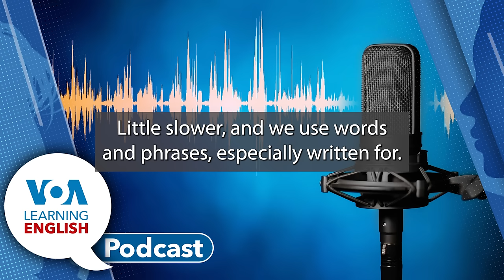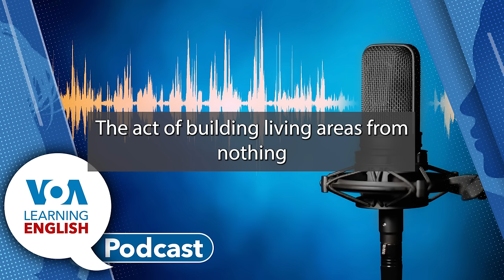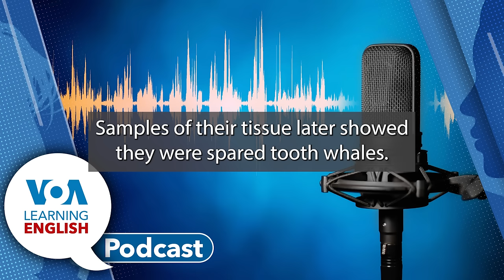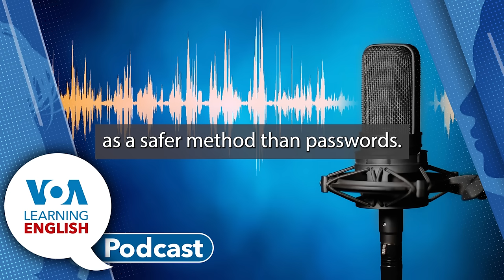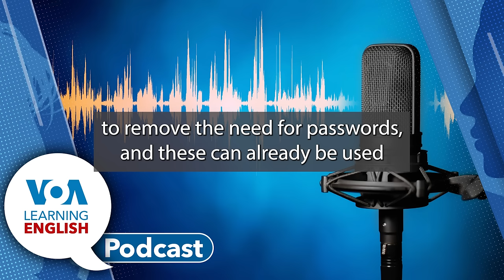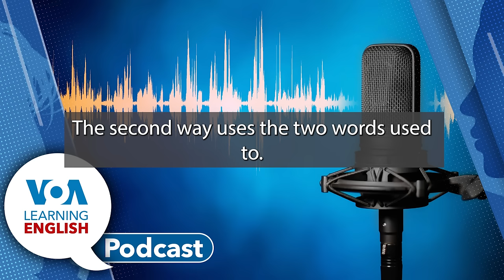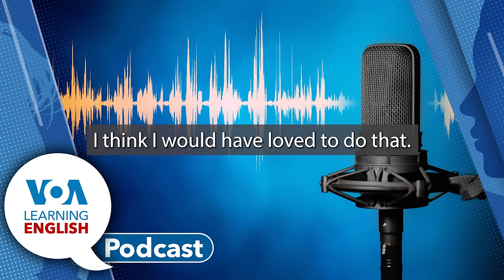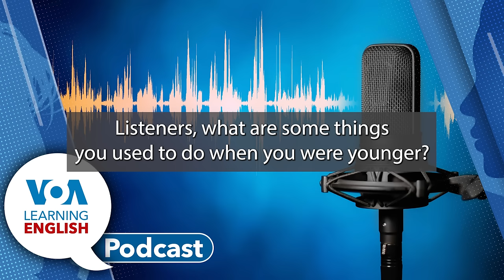Moon cave, Rarest whale, Passkeys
On Today's podcast, Ashley Thompson and Mario Ritter, Jr. host the show. Ashley tells listeners what they will hear.
00:53 First, John Russell has a story about a discovery on the moon. Scientists have confirmed a cave on the moon, not far from where Neil Armstrong and Buzz Aldrin landed 55 years ago. They suspect there are hundreds more that could house future astronauts.
04:58 Then, Jill Robbins has a story about one of the rarest animals. No one has ever seen a live spade-toothed whale. Now scientists in New Zealand will have a chance to study one that died on a beach there. Scientists hope to examine the rare whale to learn more about it.
08:28 After that, Bryan Lynn has a story that provides tips about technology. Dealing with multiple passwords for online activities can be a difficult and present security risks. But one way to simplify the process is to use a password manager. Here we offer some tips for deciding whether such a tool might be right for you.
15:21 Following the technology report, Ashley and Bryan discuss a new technology, a passkey. It might be used instead of passwords in the future. Passkeys use things like biometric markers to add to security.

18:50 Finally, Andrew Smith and Jill use Lesson 16 of Level Two of Let's Learn English to teach today's lesson. They talk about ways to express habitual actions. For example, English speakers use the terms "used to" and "would" to talk about habitual actions. In the episode, Anna has a funny discussion with an interesting person. Jill and Andrew also share childhood memories.